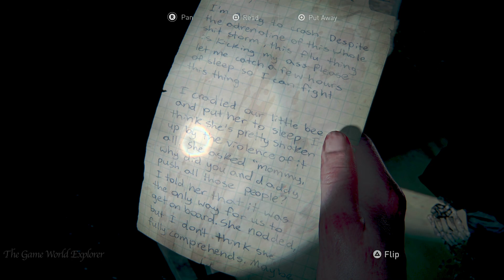The Last of Us Part 2 Remastered - Chapter 29 - 4K60-UHD HDR Gameplay Walkthrough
Experience the emotional storytelling and unforgettable characters, Ellie and Dina in The Last of Us Part II Remastered.

The Last of Us Part II Remastered is an action-adventure game developed by Naughty Dog and published by Sony Computer Entertainment.

The Last Of Us Part II Remastered Walkthrough will include the full The Last Of Us Part 1 Remastered Gameplay on PS5. This The Last Of Us Part 1 Gameplay is recorded in 4K 60FPS on PS5  in HDR and will include the full game and all boss fights.